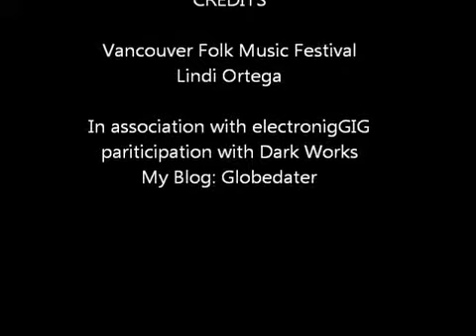Lindi Ortega Interview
Kim Craig Interviews Lindi Ortega at the 2015 Vancouver Folk Music Festival